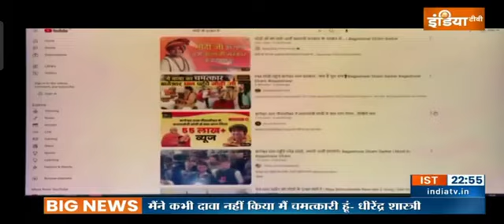bageshwar dham sarkar in aap ki adalat me baba dhirendra shastri par rajat sharma ne lagaya iljam